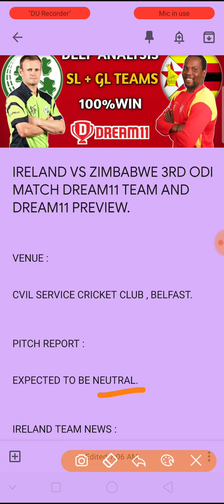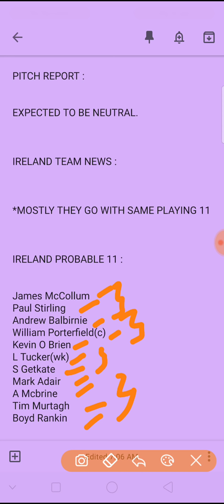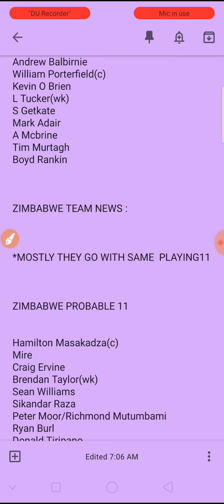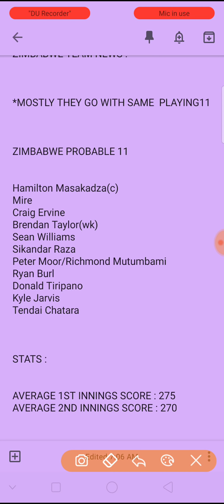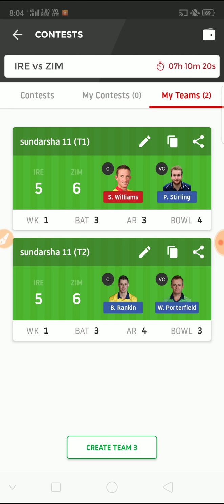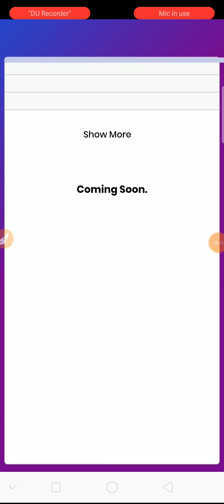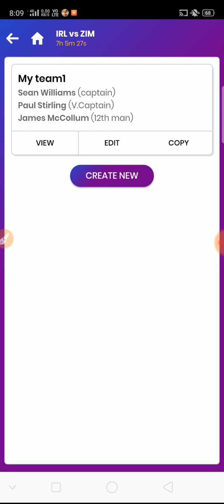IRE VS ZIM Dream11 team | Ireland Vs Zimbabwe 3 odi Match Dream11 Prediction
This video helps to know about IRE VS ZIM Dream11 team | Ireland Vs Zimbabwe 3 odi Match Dream11 Prediction